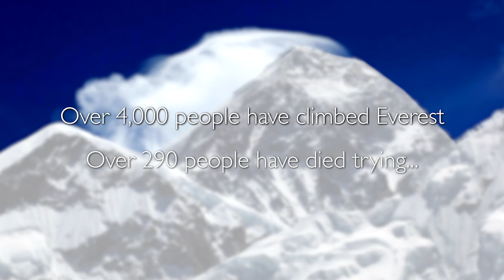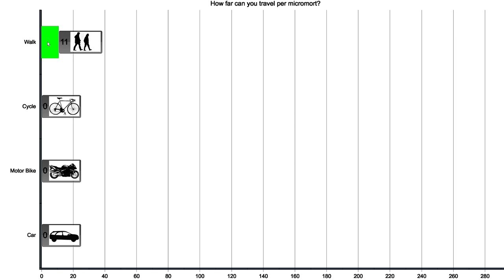Risk on Everest & Why We Climb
How risky actually is it to climb Mount Everest?  And if it is so risky, why do people still do it?  Dr Melanie Windridge visits the University of Cambridge to talk to statistician Prof. David Spiegelhalter and psychologist Sander van der Linden prior to her own attempt to climb the mountain.

Dr Melanie Windridge will climb Mount Everest in Spring 2018. Find out more about the climb and the associated outreach project

These videos are the property of Dr Melanie Windridge.